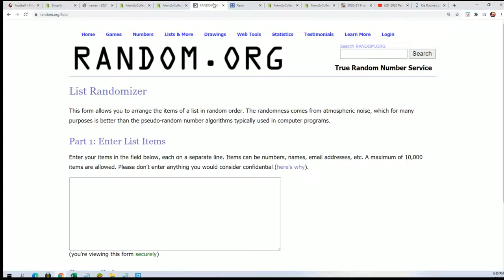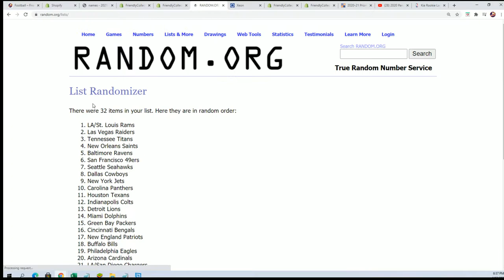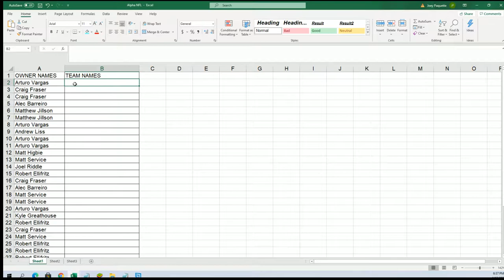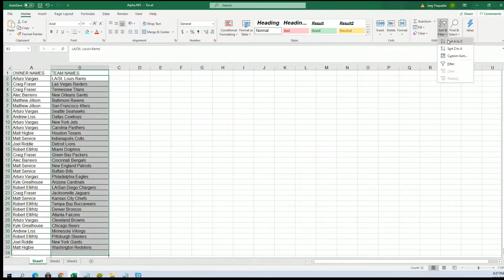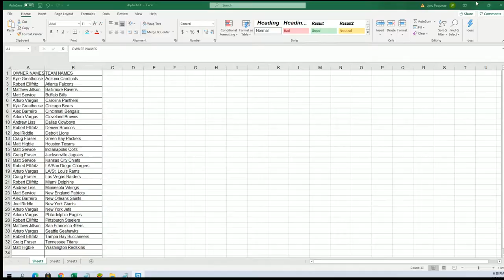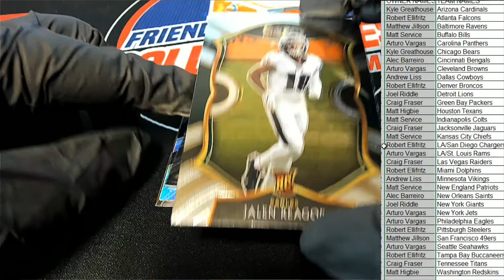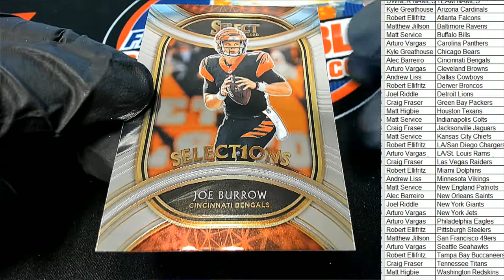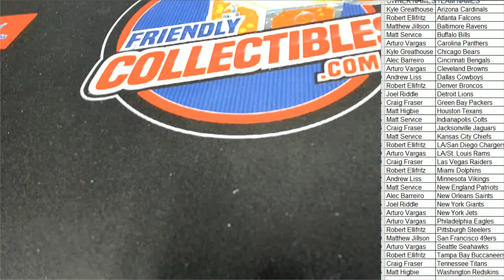2020 Panini Select Football ID 20SELECTFB145